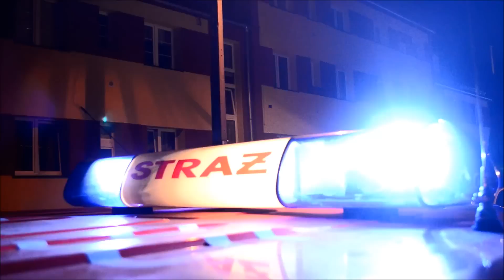OSP KSRG Jaszkowa Dolna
Ochrona przeciwpożarowa

Jednostka działająca w powiedzie Kłodzkim. W zakresie ochrony przeciwpożarowej oraz innych miejscowych zagrożeń – Jaszkowa Dolna podlega pod rejon działania Powiatowej Straży Pożarnej oraz Komendzie Powiatowej Policji w Kłodzku.